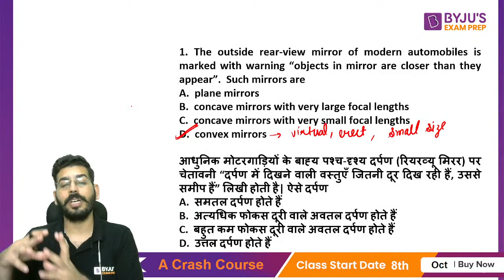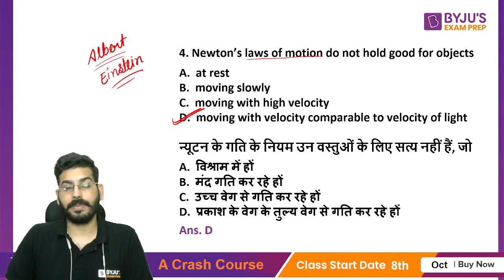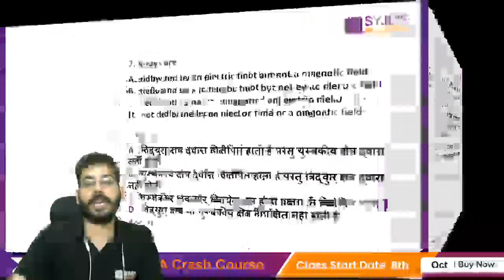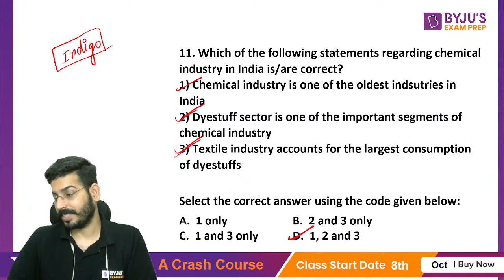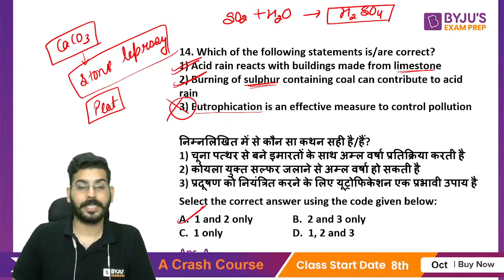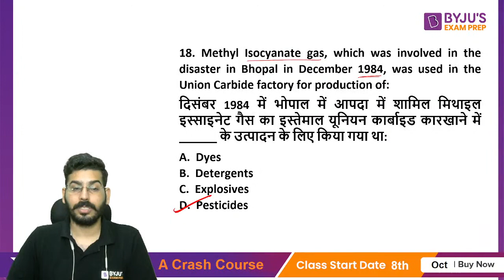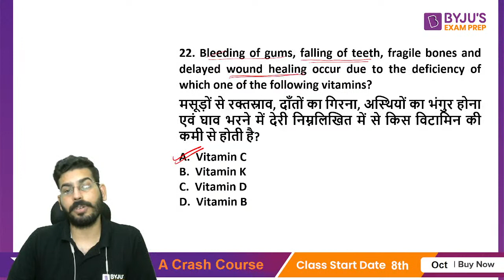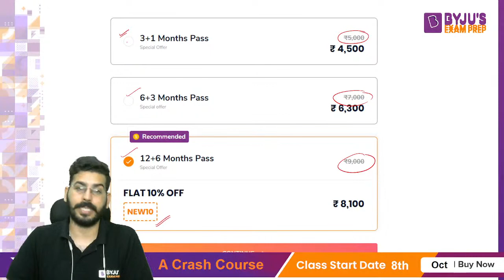Best 50 Previous Year Questions | Science Preparation | CDS 2 2021 Online Classes